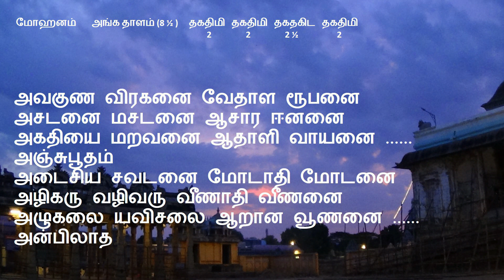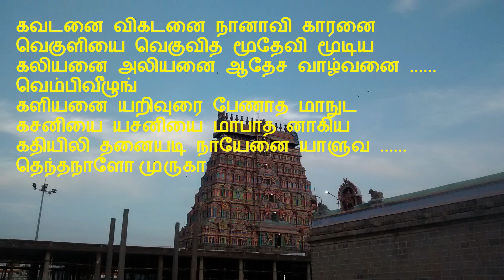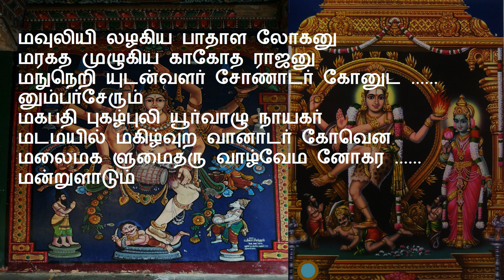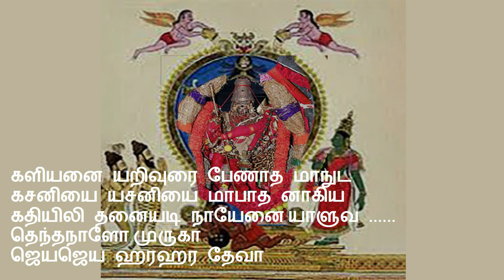Thiruppugazh 'Avaguna Viraganai'